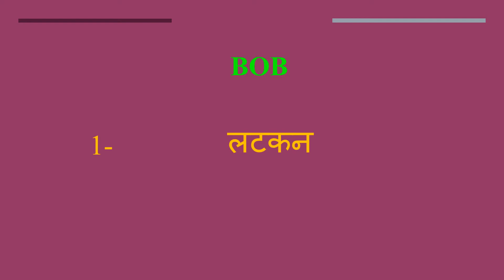Bob meaning in Hindi | Bob ka kya matlab hota hai | daily use English words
इस वीडियो में आप Bob का हिंदी में मतलब समझेंगे और साथ में Bob  का pronunciation भी सीखेंगें यानि की आप Bob के अर्थ के साथ साथ ये भी सीखेंगें की Bob को कैसे बोले या Bob को बोलने का सही तरीका क्या है

Let’s learn Hindi Meaning of Bob

Bob meaning in english

Bob Meaning in Hindi हिंदी में मतलब

Hindi Translation of Bob

Bob Meaning in Hindi Bob का मतलब हिंदी में

Bob Meaning in Hindi, Definition of Bob in Hindi

Bob Meaning Hindi Matlab Kya Hai Translate

Bob का हिंदी क्या होता है

Bob meaning in Hindi and English Bob का अर्थ हिंदी एवं अंग्रेजी में Bob definition in Hindi and English, Bob की परिभाषा हिंदी एवं अंग्रेजी में, Bob का मतलब, Bob माने क्या, Bob mane kya, Bob  ka matlab This video is showing answer of Bob  What is meaning of Bob in Hindi? इस video पर प्रश्न  Bob का मतलब हिंदी में क्या होता है? का उत्तर दिया गया है|, This video is showing answer of Bob What is meaning of Bob in English  इस पेज पर प्रश्न  Bob का मतलब अंग्रेजी में क्या होता है का उत्तर दिया गया है

pronunciation of Bob
English pronunciation of Bob
how to pronounce Bob